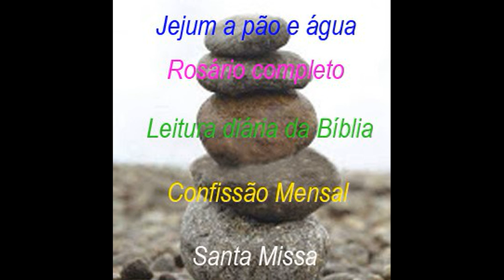MEDJUGORJE – Mensagem DIA 25 DE OUTUBRO 2020 através de Marija Pavlovic Lunetti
Confira neste Vídeo a Mensagem Mundial do Dia 25 de Outubro 2020 comunicada por Nossa Senhora Rainha da Paz através de Marija Pavlovic Lunetti, em Medjugorje. Anexo segue Comentário Meditado.